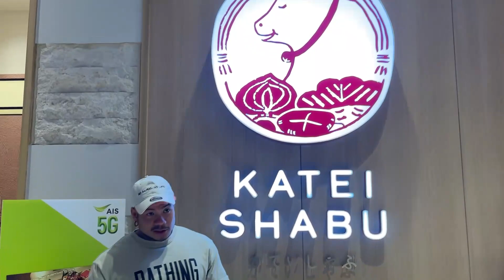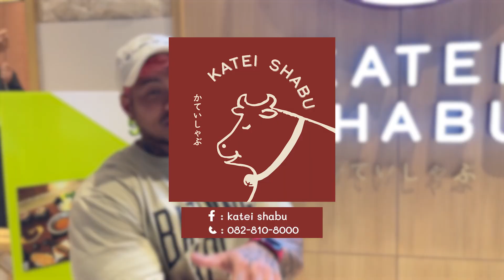Huakhai จัดหนัก ขอซัด Buffet Premium จุก จุก!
ติดต่อเทรนส่วนตัว เทรนออนไลน์ Line : @studioaloha

ถ้าชอบคลิปในช่องของผม ก็อย่าลืมกดไลค์ กดติดตาม และกดกระดิ่งแจ้งเตือนคลิปใหม่ๆไว้ด้วยนะครับ